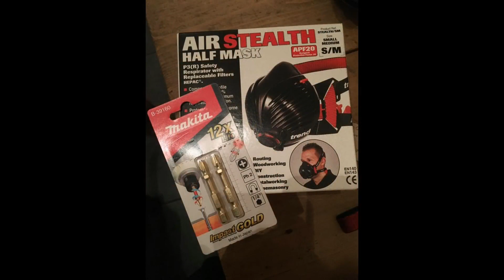Woodturning - The Harrogate Show 2017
A small taste of the superb experience I had when I was on the Simon Hope Stand at The Harrogate Show last weekend. To everyone who contributed to my having the time of my life, a huge thank you :)